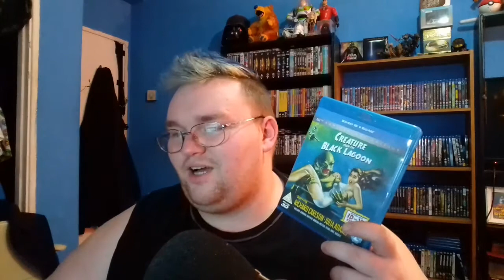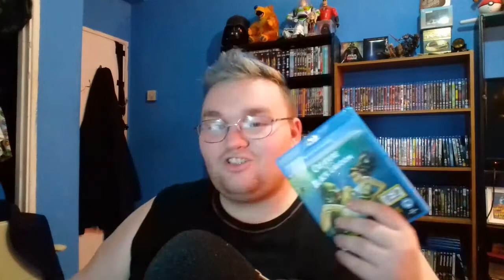Top 5 3D Blu-ray's That Suprised Me